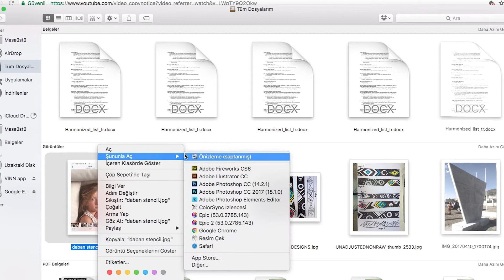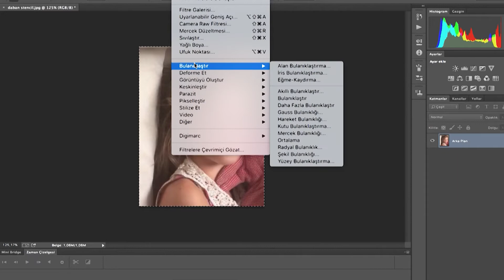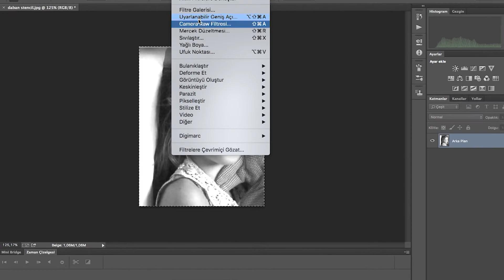How art can break your nervous system // ART VLOG 161